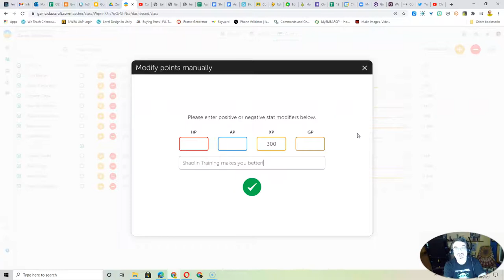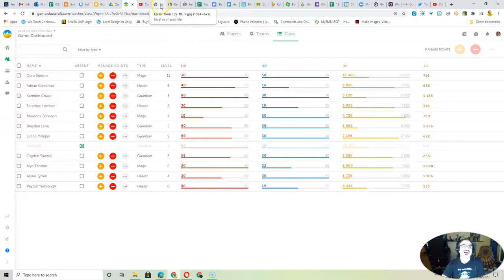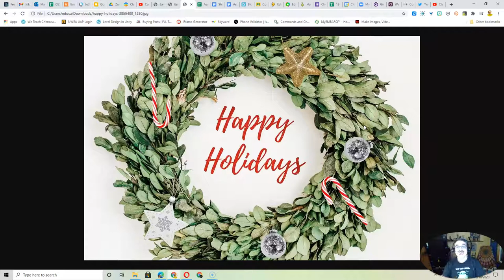12-18-20 Cohort B1 Random Event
This is our last random event for a while as we head off for winter break. Watch the whole thing because I share some great images at the end. :)

Happy Holidays everyone! Stay safe and stay healthy, enjoy your family and get some rest, relaxation, and fun!